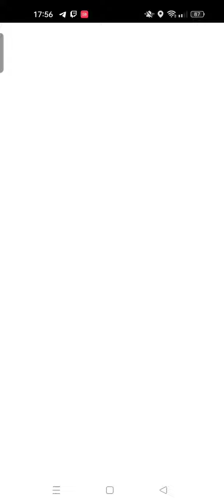Pokémon GO | Battaglia recluta Team GO Rocket